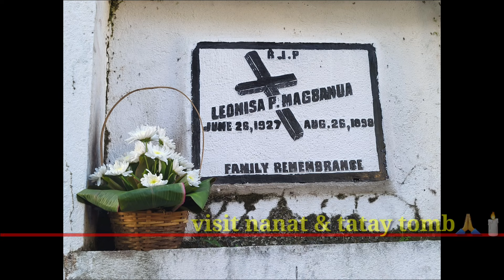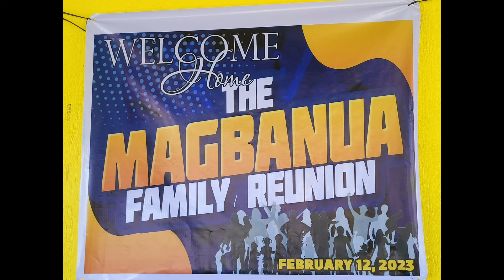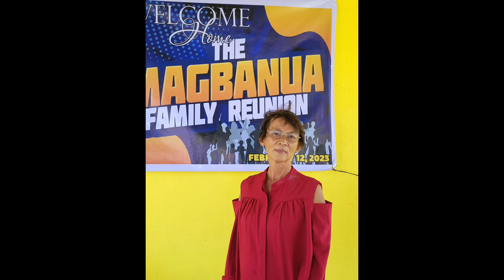PHILIPPINES VACATION -PART 2